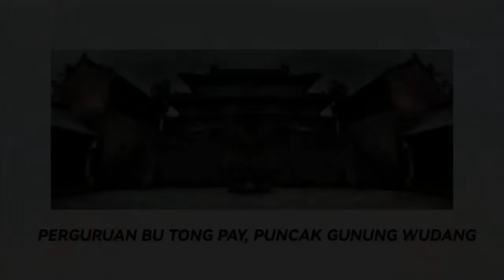KISAH NYATA TERCIPTANYA BELA DIRI TAI CHI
KISAH NYATA AWAL MULA TERCIPTANYA ILMU BELA DIRI TAI CHI | Alur Cerita Film Action Kung Fu Jet Li 2023

-Sinopsis Tai Chi Master 1993-

Dalam film ini, Jet Li berperan sebagai Junbao atau zhang sanfeng atau thio sam hong yang tinggal dan dibesarkan di perguruan Shaolin bersama teman dekatnya Tienbao (Siu-hou Chin). Saat diadakan kompetisi pertandingan persahabatan di perguruan itu, mereka dicurangi oleh peserta lain. Kejadian itu berakibat Junbao dan sahabatnya dikeluarkan dari perguruan Shaolin dan mereka mengembara mengelilingi China. Namun akhirnya kedua teman dekat itu memutuskan memilih jalan terpisah dan memulai kehidupan masing-masing. Tienbao bergabung dengan pasukan militer sedangkan Junbao mengambil langkah yang berbeda dengan bergabung dengan pasukan pemberontak pemerintah. Mereka pun berhadapan. Tienbao yang gila kekuasaan dan kekayaan harus mengkhianati sahabat terbaiknya. Hingga suatu saat mereka dipertemukan dalam sebuah pertarungan yang harus dimenangkan oleh salah satu dari mereka. Film Tai Chi Master ini merupakan kisah nyata dari seorang bernama zhang sanfeng yang sudah mencipatakan ilmu bela diri tai chi. Film ini adalah garapan Woo-ping Yuen tahun 1993. Selain Jet Li dan Siu-hou Chin, film ini juga dibintangi Michelle Yeoh, Fennie Yuen dan pendukung lainnya. Apa yang akan terjadi selanjutnya?